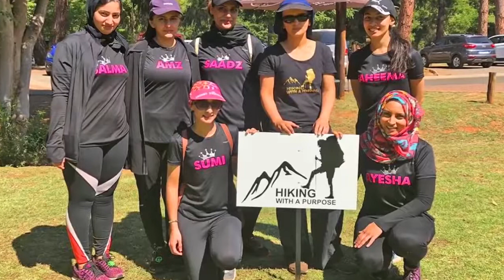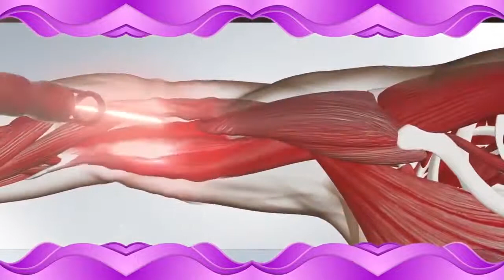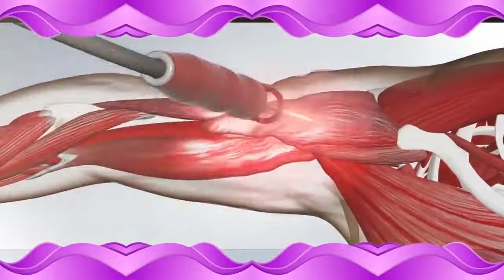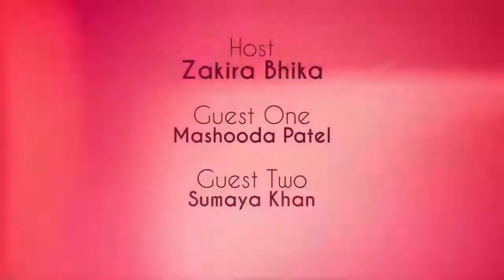Reconnecting with Nature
Episode 12